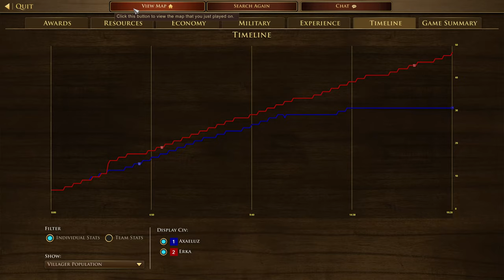AoE3 DE | Chinese vs Japanese | 1v1 Ranked | Game #25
In this game I fought the japanese in a tough and close match in Age of Empires 3 Definitive Edition. In a few days Age of Empires 4 will be released and I am really hyped for it.